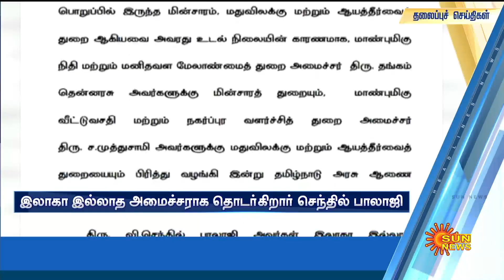Headlines Now | Morning 6 AM | 17-06-2023 | Sun News | Tamil News Today | Latest News